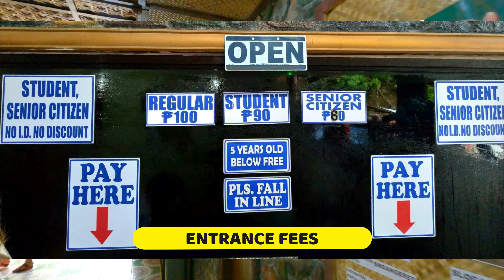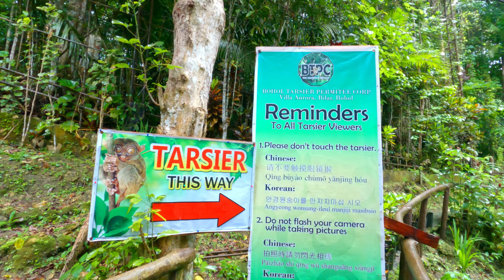TARSIER: WORLD'S SMALLEST MONKEY? | TARSIER CONSERVATION AREA [4K BOHOL] 🇵🇭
Today let's explore and have a walk through to the Tarsier Conservation Area in Loboc, Bohol!

Unique attraction featuring close-up views of tarsiers, with tours & a souvenir shop.

The Tarsier Conservation Area is an initial six-hectare woodland area located in barangay Upper Bonbon, Loboc town. A stone's throw away from the Loboc part of the man-made forest, Tarsier Conservation Area is the new home of the captive tarsiers previously displayed for tourists along the Loboc River for decades.

The tarsier (Tarsius syrichta fraterculus) is Bohol tourism's mascot. It is known locally by many names - mamag, mago, magau, maomag, malmag and magatilok-iok. For decades, tarsiers in the Loboc riverbank were poked with sticks, blinded by flash cameras, endured day long petting and force feeding from tourists. Tarsier display owners were widely criticised for allowing this to happen.